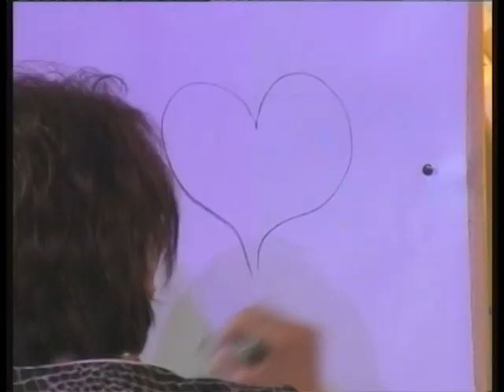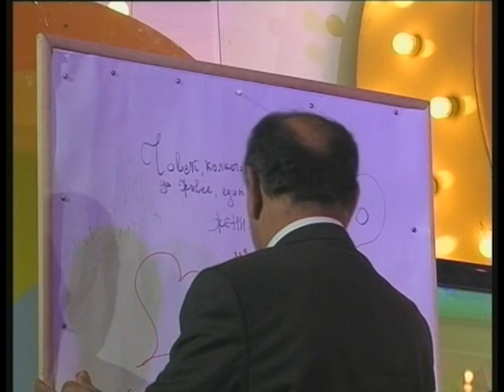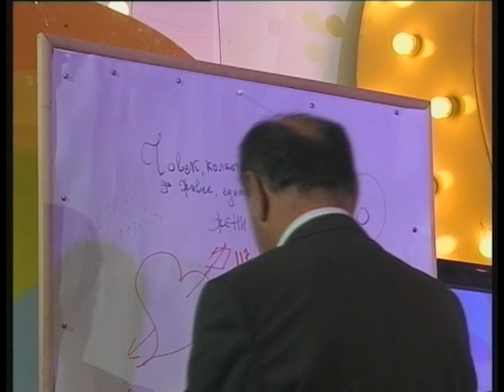Talk show - Pogledajte šta je rekla Tatjana Vojtehovski kako je izgledao njen početak karijere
GOSTI: Tatjana Vojtehovski, Marjan Rističević, Snežana Perić, Đorđe David i Cvetko Riđušić. U drugoj emisiji gosti su: Keti Selimova i Đorđe Želčeski i Leo Martin i Vasja Kolova Jović. Druženje pesmom otvaraju Selimova i Đorđe Želčeski. Uživajte.